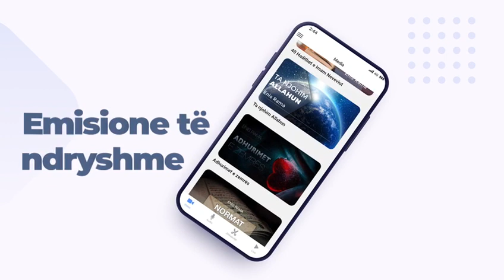Aplikacioni ENIS RAMA | Aplikacioni që ju duhet çdo ditë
Aplikacioni ENIS RAMA - Aplikacion për informata dhe njohuri fetare. Emisione dhe aktivitete të ndryshme. Mëso nga kuptimet e pastra islame me pyetje dhe përgjigje. Aplikacioni që ju duhet cdo ditë
SHKARKO (DOWNLOAD) KËTU:  👇🏻👇🏻👇🏻